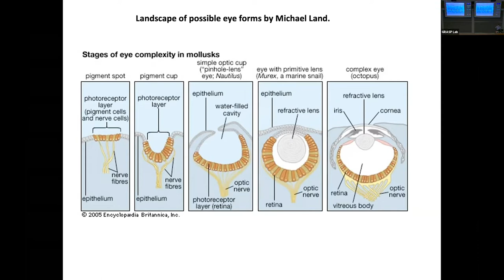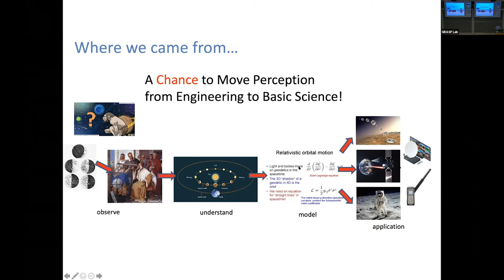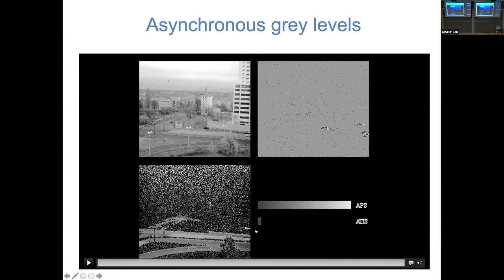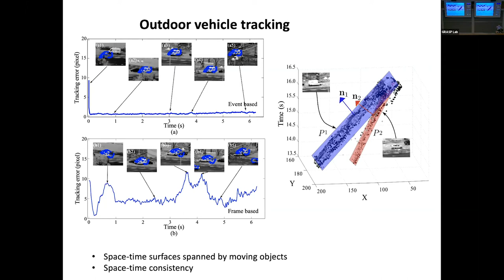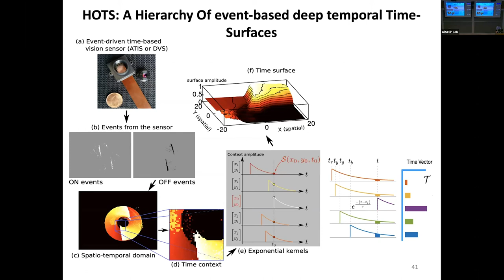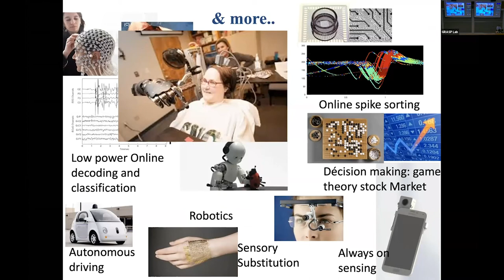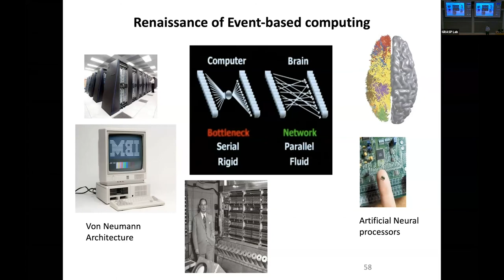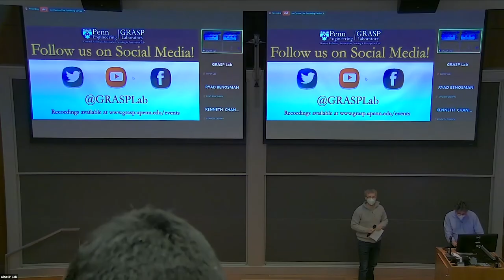FALL 2021 GRASP on Robotics: Ryad Benosman, University of Pittsburgh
ABSTRACT
There has been significant research over the past two decades in developing new systems for spiking neural computation. The impact of neuromorphic concepts on recent developments in optical sensing, display and artificial vision is presented. State-of-the-art image sensors suffer from severe limitations imposed by their very principle of operation. These sensors acquire the visual information as a series of ’snapshots’ recorded at discrete point in time, hence time-quantized at a predetermined frame rate, resulting in limited temporal resolution, low dynamic range and a high degree of redundancy in the acquired data. Nature suggests a different approach: Biological vision systems are driven and controlled by events happening within the scene in view, and not — like image sensors — by artificially created timing and control signals that have no relation whatsoever to the source of the visual information. Translating the frameless paradigm of biological vision to artificial imaging systems implies that control over the acquisition of visual information is no longer being imposed externally to an array of pixels but the decision making is transferred to the single pixel that handles its own information individually. It is demonstrated that bio-inspired vision systems have the potential to outperform conventional, frame-based vision acquisition and processing systems in many application fields and to establish new benchmarks in terms of redundancy suppression/data compression, dynamic range, temporal resolution and power efficiency to realize advanced functionality like 3D vision, object tracking, motor control, visual feedback loops and even allow us to rethink our current paradigm of computation. The ultimate goal is to develop brain-inspired general purpose computation architectures that can breach the current bottleneck introduced by the von Neumann architecture.